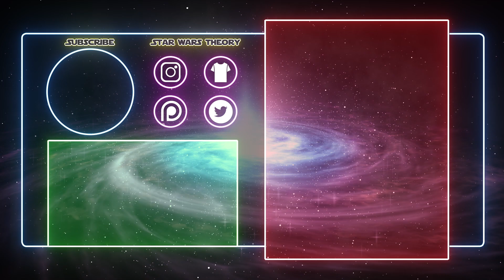Why R2-D2 Recognized Grogu in The Mandalorian Season 2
In the mandalorian season 2 we saw Luke Skywalker return like the jedi we knew him to be from return of the jedi. Along with him came R2D2, who gazed upon Grogu, and after a short moment, looked happy. To me and a lot of fans it seemed like he recognized grogu. I think he actually did. I believe he knew of Grogu, or knew him personally. As Ahsoka Tano mentioned, Grogu was trained at the jedi temple for years by many jedi masters until the end of the Clone Wars (Order 66).

Grogu is 50 years old during 10 ABY, this would make him the same age as Anakin who was born 41 bby. The math adds up. Grogu would have been at the temple around the same time Anakin was, either when Anakin just arrived at age 9, or, during his years as the poster boy for the clone wars. R2 could have known Grogu during this time and seen him training with the other younglings. Now if he did know him, then why didn’t Grogu seem like he recognized R2? There’s a few theories here. One being, his memory was wiped, and this could be interpreted from his memory going dark as Ahsoka said. Now that’s either a metaphor for being mind wiped or losing his memory, or it means things were more literal in the sense that the dark side was around him, and bad things happened. I’m more inclined to believe the first, that Grogu indeed can’t remember somethings, just like he can’t remember much to do with using the force.

I think over time with Luke, Grogu’s memory will be restored and cleared, and we’ll get to finally learn who his parents were, and how he was saved from the temple during Order 66, if he was even there.

Anyways, I hope you enjoyed this theory video, have a great rest of your day.